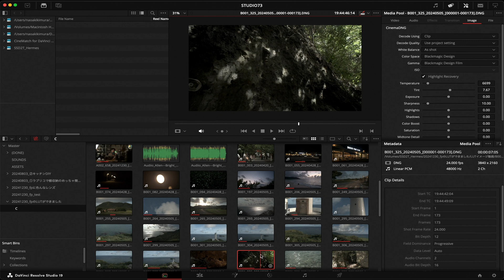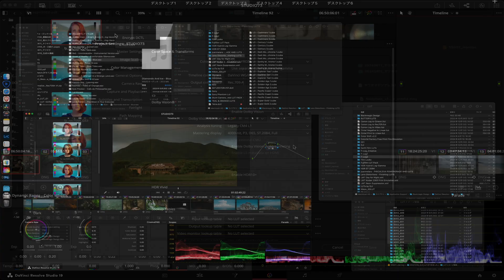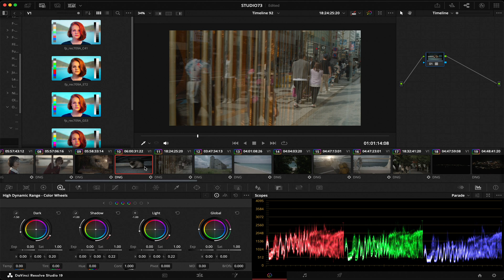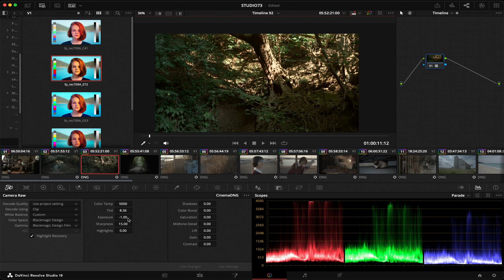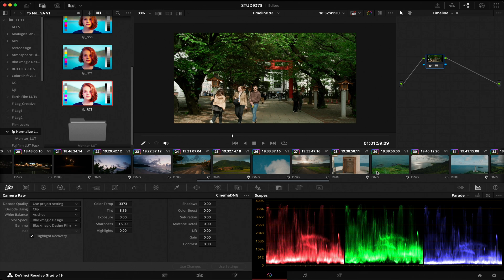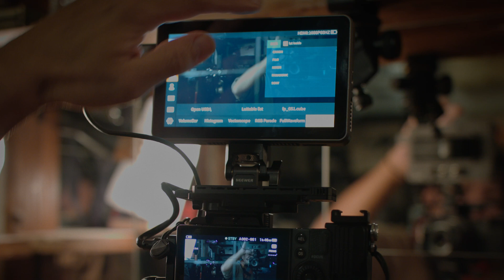SIGMA fpを200万クラスのシネマカメラに変貌させるLUTができました(Mac用)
※すいません、めっちゃ悩みましたが課金にしましたmm

＊字幕あります。自動翻訳を使用しています。

＊コメント
SIGMA fpのCinemaDNG RAW収録で使用できるノーマライズLUTを作りました。
状況に応じて好みで使い分けられるように5パターンを用意、センサーからのハイライト/シャドウの情報を余すことなく良いバランスでRec709Aに畳み込める感じになっています。

他のメーカーと違い、Log撮影(RAW撮影)において純正の変換LUTがなかったりして若干使いにくかったSIGMA fpですが、これで誰でも簡単にワンクリックで正規化できるようになりました。

fpの元々の画質はめちゃめちゃいいので、このLUTがあればはっきり言ってその辺のカメラよりも高画質でリッチな映像を実現できることと思います。

外付けモニターに読み込んで撮影中に使えるようにMonitorLUTも作りました。
モニターの方に読み込んで使ってみてください。(fp本体はカラーモードOFF)

また、写真の現像もDavinciでできるので、ぜひ使ってみてください。

00:00 - イントロダクション
00:55 - SIGMA fpのポテンシャル
02:14 - fp Normalize LUT V1 (5pics) のサンプル
07:38 - Davinci Resolveへの素材の読み込み
08:53 - Davinci Resolveでのプロジェクトの設定
10:25 - fp Normalize LUT V1 (5pics) の解説
13:27 - モニターLUTの紹介と使い方
15:59 - アウトロダクション
16:07 - SIGMA fpのSSDの話
16:55 - 写真現像にも使えます